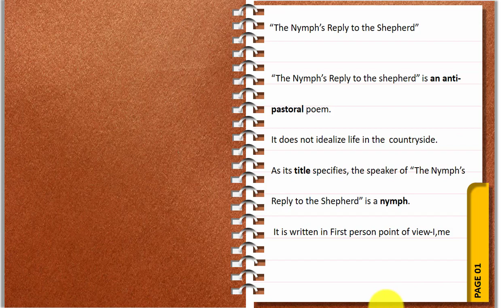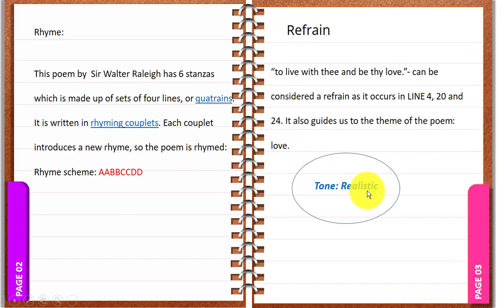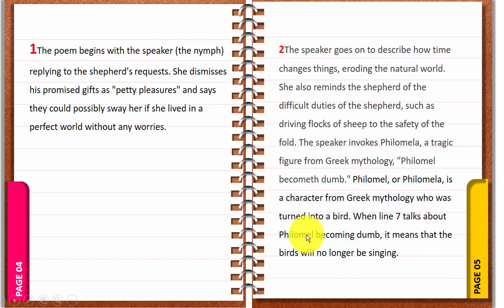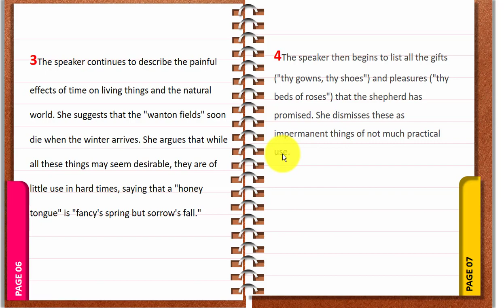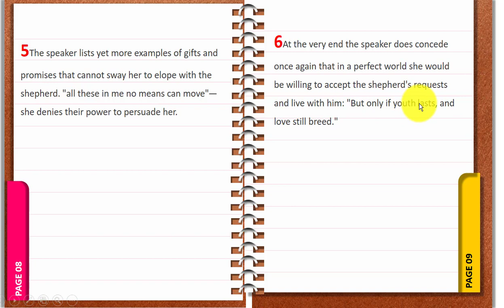The Nymph's Reply to the Shepherd